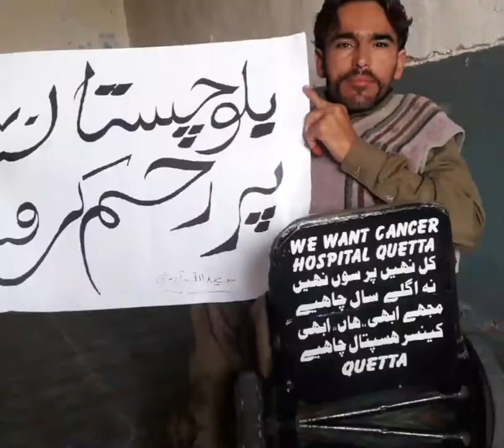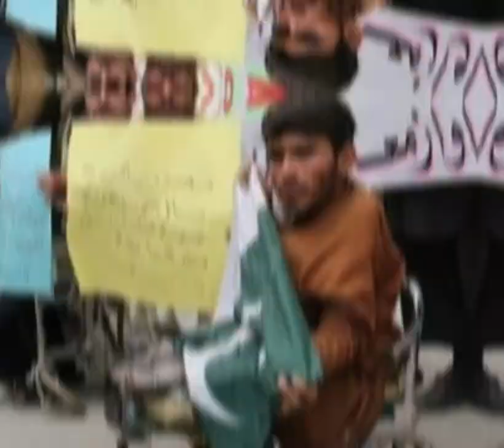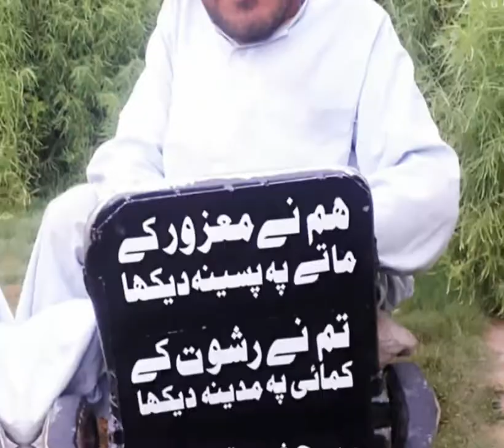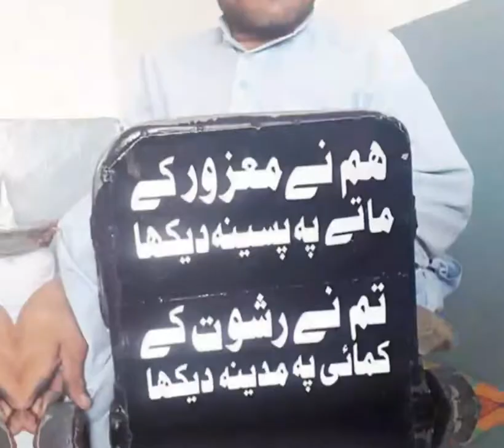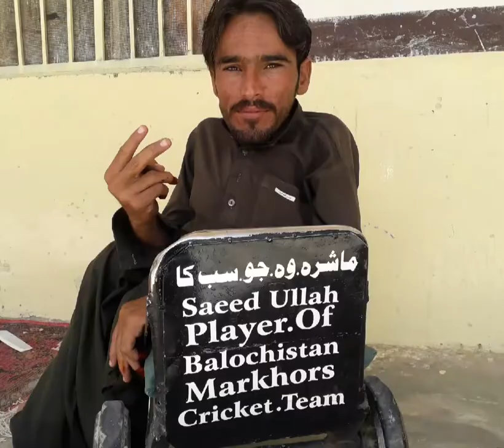Saeed Ullah Armani aap Sabhi song Jarur Dekhen